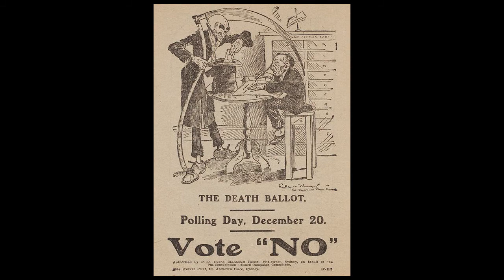What if the Central Powers Won WW1 Part 2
We will be looking at what would happen if the Central Powers won WW1. What would end up changing in our world? How would the future play out? Write your ideas in the comments below.